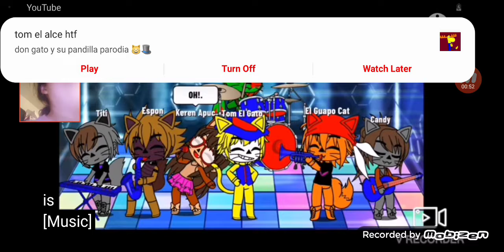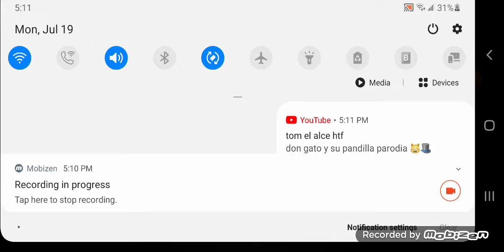My reaction to tom y su pandilla episode 3:Thomas the dog part 1/2 For keren a. 🐶🐶💖💖